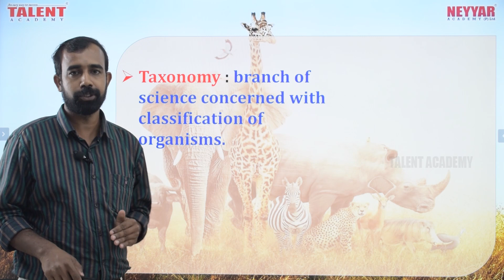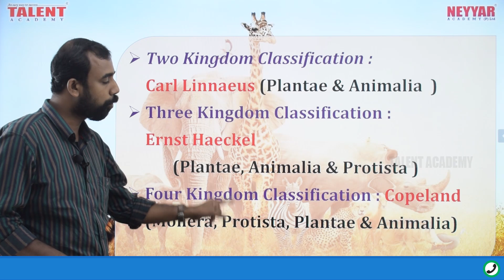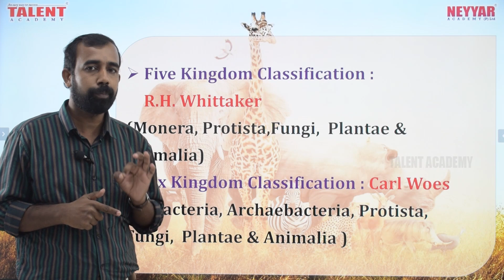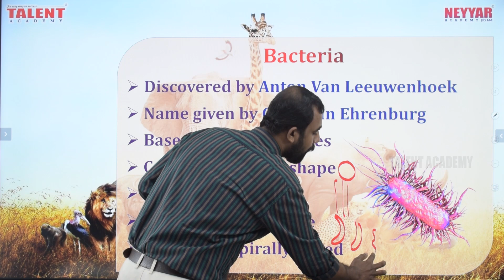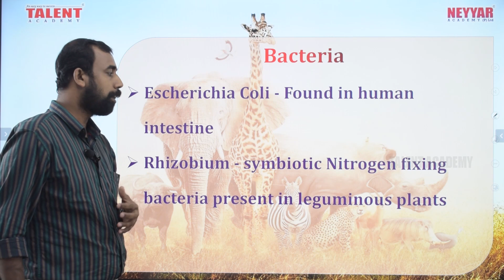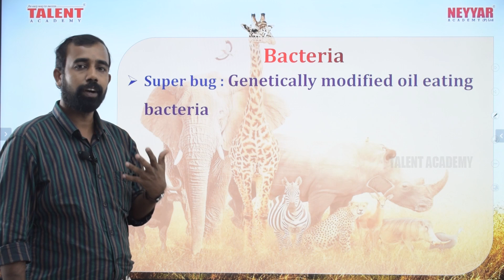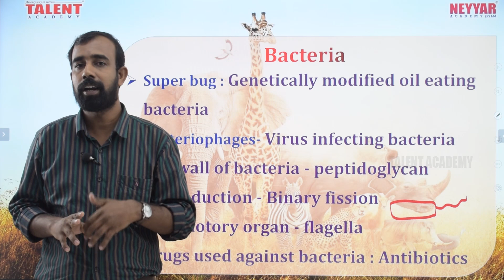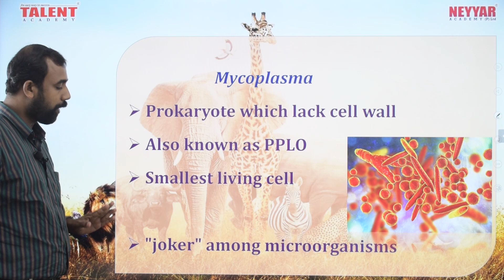KINGDOM CLASSIFICATION kingdom protista [Biology] Important Facts for Kerala PSC Exams 2020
classification #
kingdom protista

Kingdom
classification ,
kingdom protista | Biology

In this session we are going to learn about the important facts regarding Kingdom
classification ,
kingdom protista👍👍👍 The Complete LDC Online Coaching is Now Live. Admission Open.

Kingdom
classification for Kerala PSC Exams 2020.

The class is presented by our history faculty Mr. Dileep.

In this class faculty will be discussing about the Taxonomy, father of taxonomy, classification of kingdom. Detailed description and five classification of Kingdom, Who proposed the five kingdoms, Different classification of Bacteria on what basis, mycoplasma and Kingdom of Monera

 Kingdom
classification is one of the common topic from which Kerala PSC ) regularly asks questions.

Animals belong to the largest and most diverse of the five kingdoms of living things. So far over two million animal species have been identified. Scientists predict that only 15% of species are known to man from the estimated 8.7 million species. That leaves almost 85% species yet to be discovered. In order to make animals easier to study, scientists divide the animal kingdom into divisions and subdivisions.

ldc for psc kerala psc,  Kingdom
classification in malayalam, kerala psc biology, psc biology class, psc india biology class, biology for kerala psc,  Kingdom